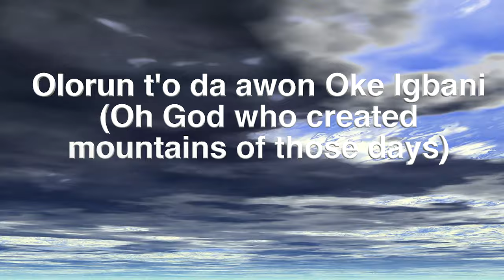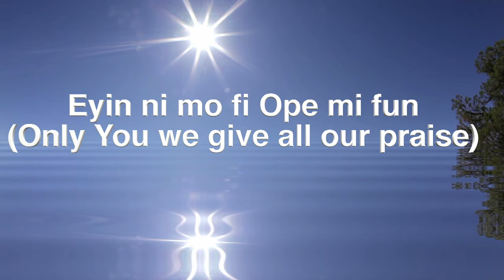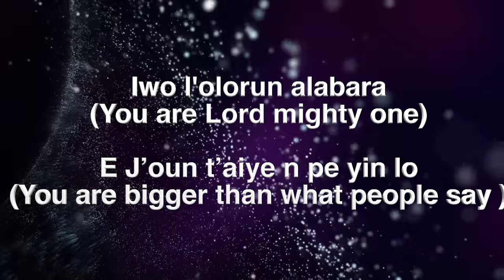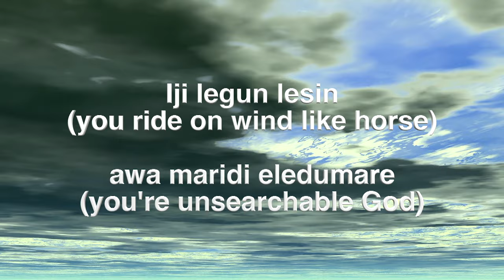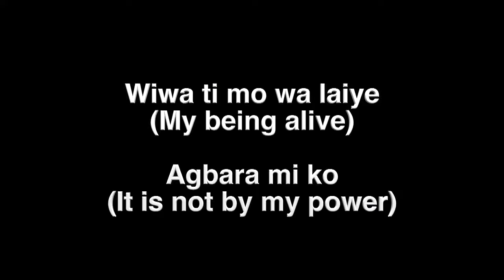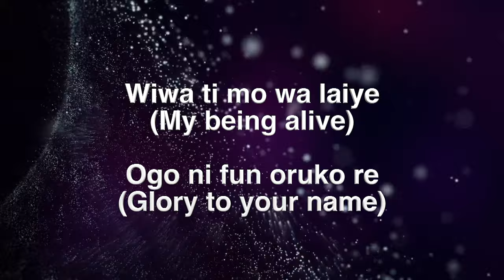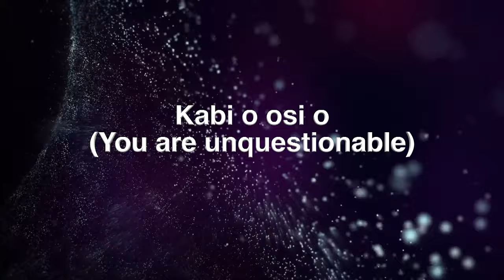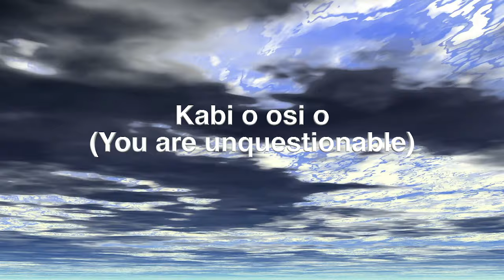Olorun to da Awon Oke Igbani Lyrics Video (With English Translation)|Evergreen Yoruba Worship Songs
This video is Lyrics Video of Evergreen Yoruba Worship Songs |Olorun to da Awon Oke igbani
Lyrics video by Noble Omoniyi

7. Alujo Yoruba Praise and Worship Medley (Lyrics Video with English Translation)| Kii Se Mimo Se
8. Dunsin Oyekan I'll be here, Breathe and Fragrance to Fire medley (Cover) by Noble omoniyi

Mashed Potato| Friends try Sauces that best suit Mashed Potatoes by Chef Martins |EP 3| FriendsEAT.

LYRICS:
Olorun t'o da awon Oke Igbani
(Oh God who created mountains of those days)

Eyin ni mo fi Ope mi fun
(Only You we give all our praise)

T'ani N'wo tun gbe ga O
(Who else must be lifted up)

Bi Ko se Baba l'oke?
(If not You our heavenly Father?)

Tani N'wo tun fi gbogbo ope mi fun
(Who then must be given all my praise)

E J’oun t’aiye n pe yin lo
(You are bigger than what people say )

Jehovah E J’oun t’aiye n pe yin lo
(Jehovah You are bigger than what people say )

Tori na lese un je Oluwa
(That is why your Called the Lord)
elese elewi elewi elese
(What you say you will do, that is what you will do)
tori na lese n je Oluwa
(That is why you are called the Lord)

Ola lewo laso,
(You are clothed with honor)
ogo laso ileke
(glory is the cloak)

Iyin legun lesin
(you ride on praises like horse)

awa maridi eledumare
(you're unsearchable God)

Wiwa ti mo wa laiye
(My being alive)

Agbara mi ko
(It is not by my power)

(My being alive)

ogo ni fun oruko re
(Glory to your name)

Kabi o osi o
(You are unquestionable)
You are the Lord of heaven and the earth

(You are unquestionable)
(You are unquestionable

Eyin l’ana o
(You are the same yesterday)

eyin l’oni o
(You are the same today)

eyin lola o
(You are the same tomorrow)

eyin l’ojo gbogbo
(You are the same forever)